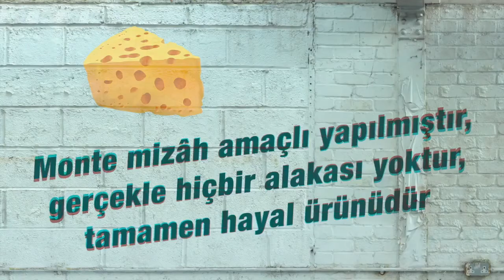Erdoğan Herkesi Tokatlıyor Siyasi Vine Rte Erdoğan Komik Montaj komik video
Erdoğan Herkesi Tokatlıyor Siyasi Vine Rte Erdoğan komik montaj komik videolar. mp4